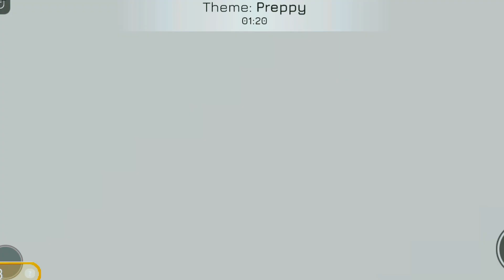UGLY VS PRETTY In DRESS TO IMPRESS - ROBLOX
🖤 WELCOME BACK TO MINO'S CHANNEL.. IT'S TIME FOR SOME FRESH VIDEOS 🖤

EVERY THING IS 🔗 LINKEDIN HERE 🖤🖤🖤:
🖤 SOCIAL Media's 🖤

🖤 ROBLOX : munamichal